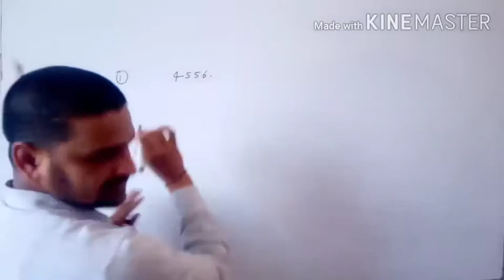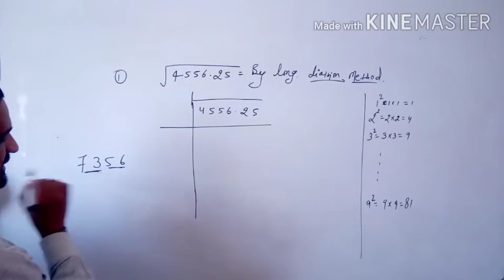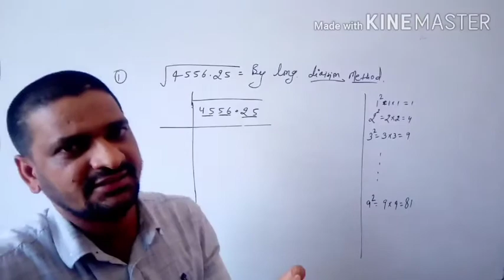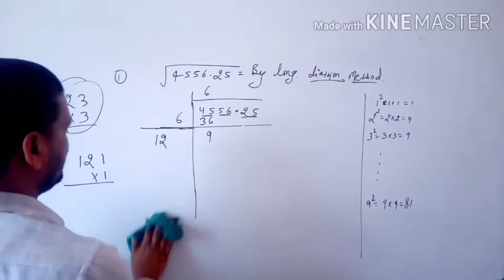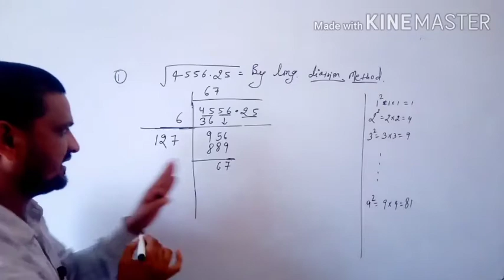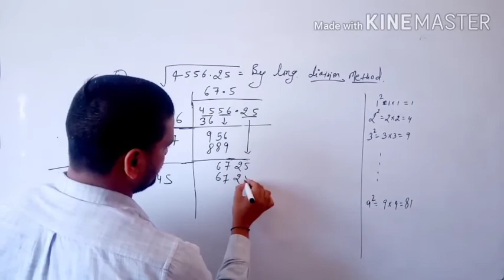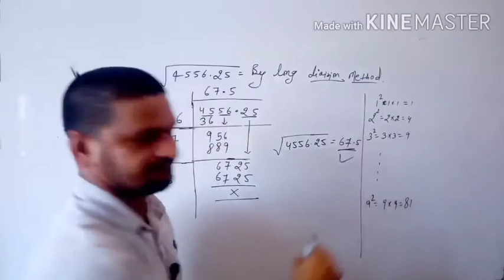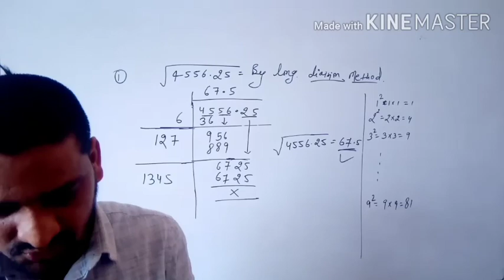Class 8th # chapter 3 squares and square roots# exercise 3B question 5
# square roots of decimal number